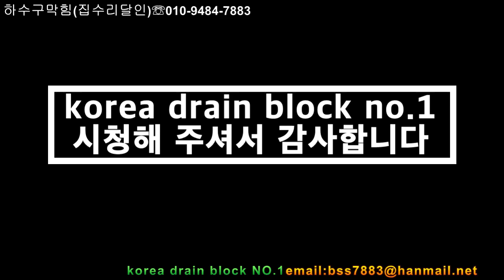korea blocked drain 006 주철봉수트랩